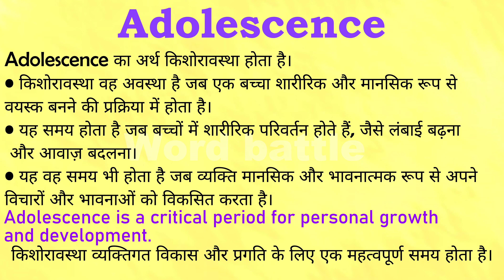Adolescence meaning in Hindi | Adolescence ka matlab kya hota hai | English to hindi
क्या आप जानना चाहते हैं "Adolescence" का मतलब हिंदी में क्या होता है? इस वीडियो में हम विस्तार से समझेंगे कि "Adolescence" का अर्थ क्या है और इसे हिंदी में कैसे समझा जा सकता है। हम आपको इंग्लिश से हिंदी अनुवाद के माध्यम से "Adolescence" के विभिन्न प्रयोगों और संदर्भों पर भी चर्चा करेंगे।

इस वीडियो में आप सीखेंगे:

- "Adolescence" का हिंदी में अर्थ
- "Adolescence" का उपयोग कैसे करें